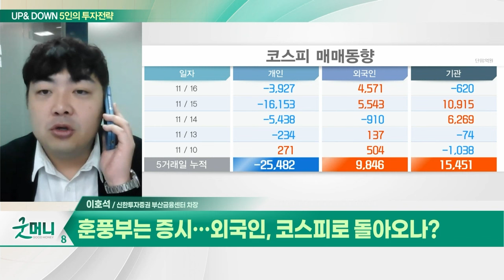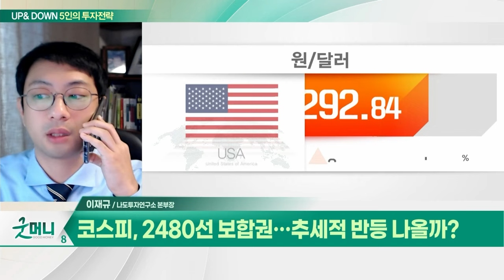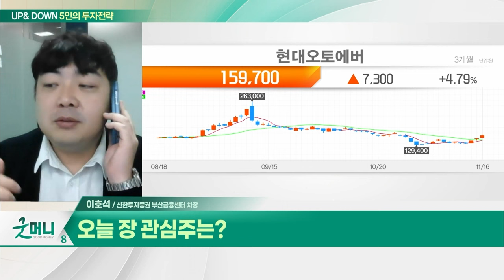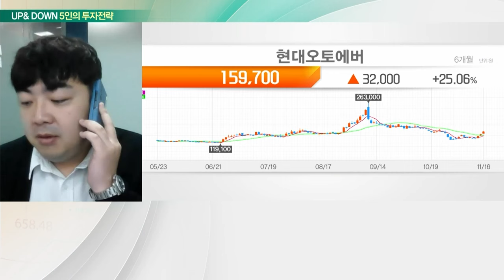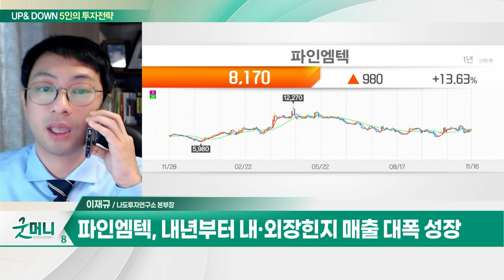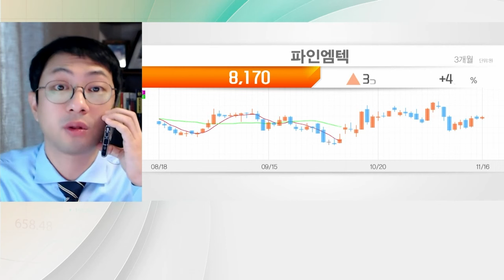현대오토에버(307950)... 그룹 디지털 전환에 따른 핵심 계열사 / 파인엠텍... EV 모듈 하우징 대량 수주 성공_UP&DOWN 5인의 투자 전략 (20231117)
Q. 훈풍부는 증시... 외국인, 코스피로 돌아오나?
Q. 코스피, 2480선 보합권... 추세적 반등 나올까?

- 그룹 디지털 전환에 따른 핵심 계열사
- SDV 전환 본격화 및 자율주행 상용화
- 올해 영업익 1,766억원... 전년비 +24%
- 조정 이후 기관 중심 수급 개선세
- 전일 120일 이동평균선 돌파

파인엠텍(441270)
- 내년부터 내·외장힌지 매출 대폭 성장
- 내년 본격적인 외형성장 예상
- EV 모듈 하우징 대량 수주 성공
- 매출 올해 175억원→내년 700억원 성장